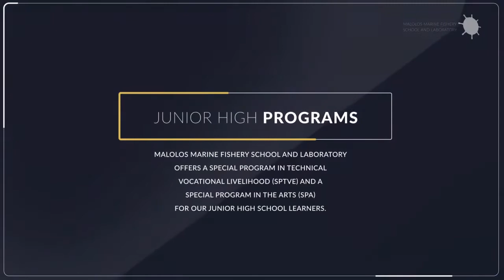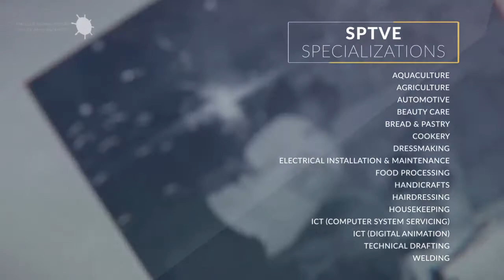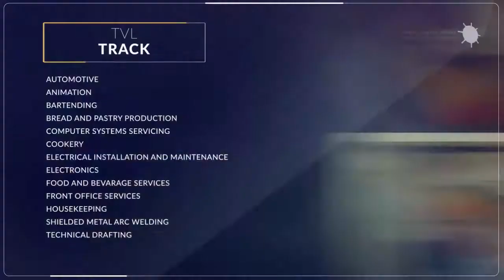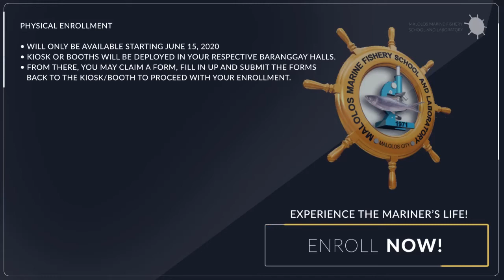Enroll na sa MMFSL!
Pwde pa pong mag-enroll! Hihintayin namin kayo sa ating paaralan!😊 Just always follow safety protocols like always wear face mask, and practice social distancing.

If hindi makakapunta personally sa school, pwede pa din ang Online Enrollment. Just access this link:

Credits: Super s"Ayan" San Jose